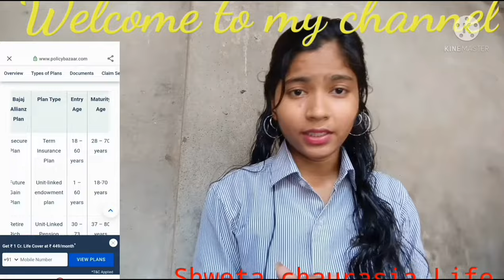Part.2. Apna app job fake or real ❌❌❌ ऑनलाइन जॉब के नाम पर पैसा लूटा जा रहा 😭😭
Apna app job expose‼️‼️‼️😭😭 Fraud 😱😱😱 app hai Jan is app mari sath 🙋🙋🙋🙋🙋 Apna app Apna app Paisa dekar nahin milati naukari Apna Apple naukari Lene se pahle Paisa leta hai uske bad na naukari milati na Paisa please 🙏🙏🙏🙏🙏 video ko Apne doston Tak jarur bhejiye jiske through aapke doston ke sath hone se Bach sake❌❌❌❌❌❌❌❌‼️‼️ Apna aap kya hai ‼️ अपना ऐप नौकरी नहीं 💯💯💯💯 Apna app job expose.. apna app job expose Fack or Real... Aapn app job. Apna app 😫😫😫😫😫. Apna app job expose... Notes 💯💯💯I do better next time and Improve My all the mistake 🙏🙏🙏🙏. Part. 1 part 2.. Part 3. jobs jobvacancy jobsearch jobscam jobfroud jobfromhome froud jobvacancy jobs2021 jobtech jobnews jobalert jobvacancy jobalert frouts foudre scam scam1992 hello friends in this vedio I have described the froud of